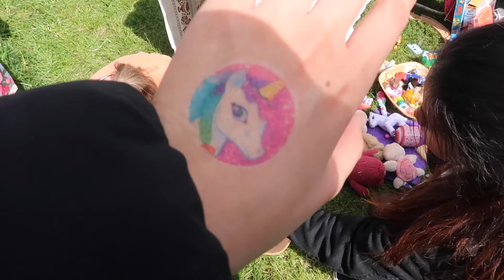Brighton 2019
Reunited with Bristol friends for the end of Easter break! Brighton is an epitome of ~good vibes only~ and had loads of fun here hehe